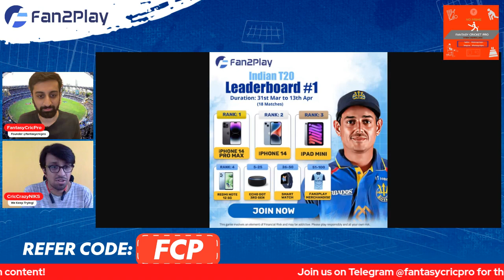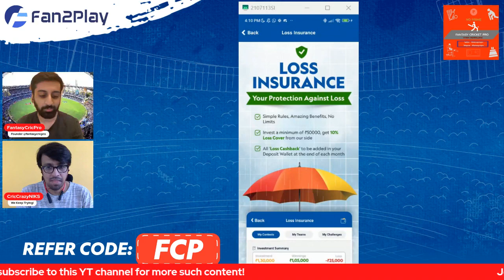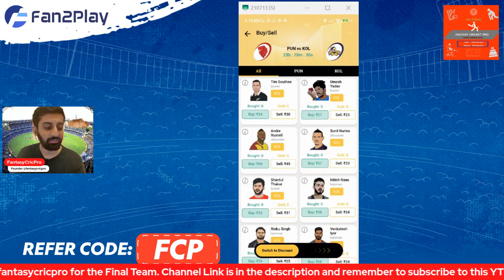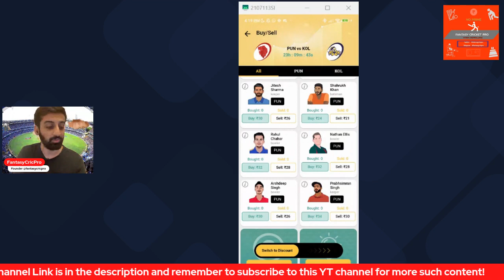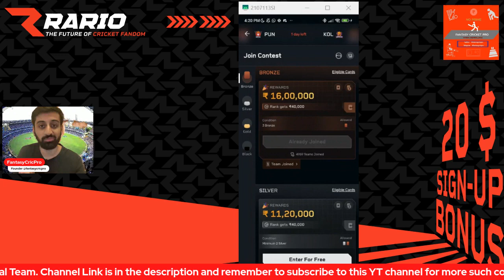PBKS vs KKR Dream11 Prediction IPL 2023 | PBKS vs KKR Exchange 22 + Rario | Tata IPL 2nd Match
PBKS vs KKR Dream11

00:00 Introduction
01:21 Venue Conditions
03:50 Loss Insurance
04:32 Base Team
09:43 Grand League Options
12:11 Exchange22 Picks
13:52 Rario Free 20 Dollars